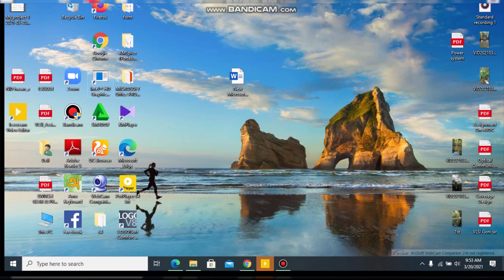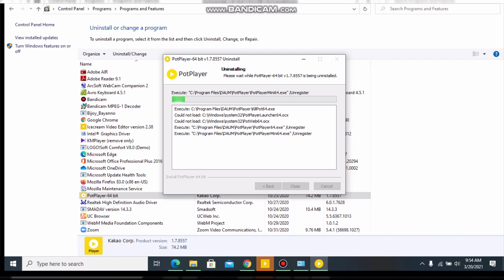How to Uninstall any Software...